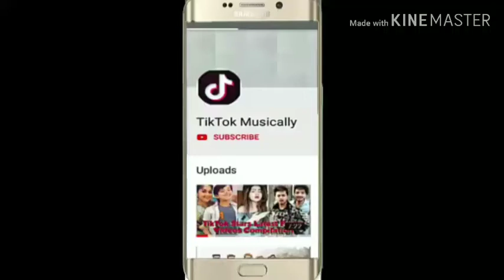Dhamaal comedy,हसुन हसुन पोट दुखेल,एवढी काॅमेडी आहे,marathi and hindi mix tik tok videos,indorikar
Dhamaal comedy,हसुन हसुन पोट दुखेल,एवढी काॅमेडी आहे,marathi and hindi mix tik tok videos,indorikar l